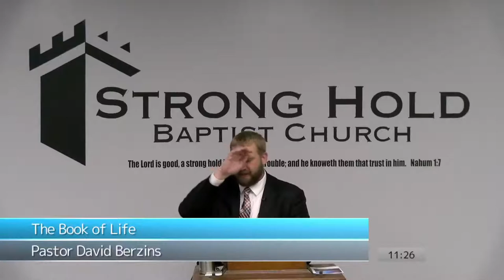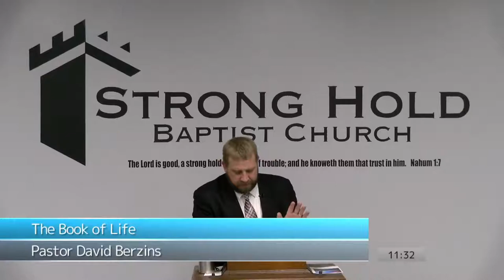The Book of Life